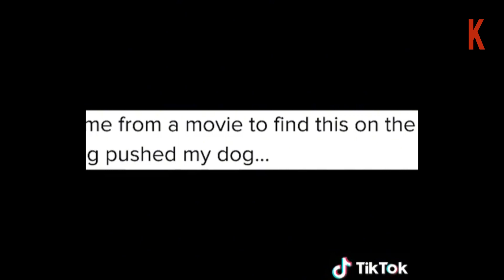කැමරාවට හසුවූ හොල්මන් Part 21, Paranormal Activity ,kazzai ,holman, wishwa gaweshaka holman